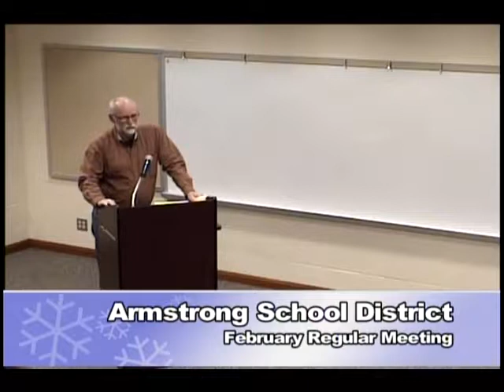February 2019 Regular Meeting